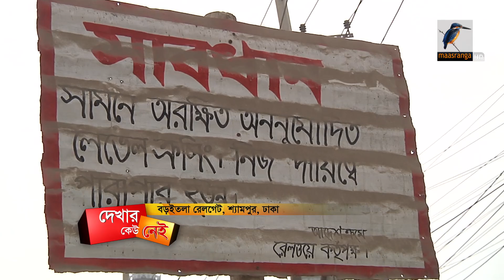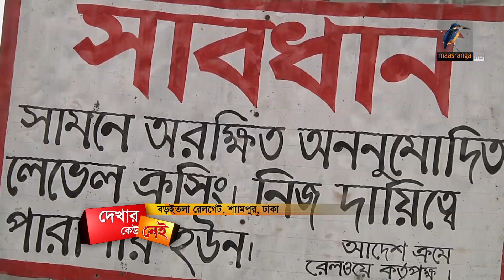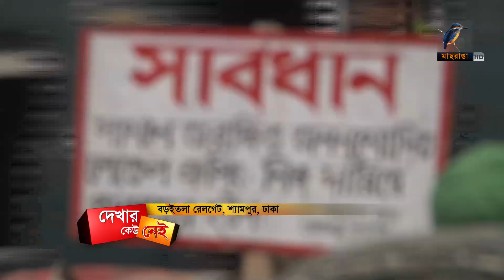অবৈধ রেলক্রসিং ঝুঁকি নিয়ে পারাপার | Maasranga News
রাজধানীর শ্যামপুরের বড়ইতলায় অবৈধ এ রেল ক্রসিং মরণফাদ হয়ে দাড়িয়েছে। জীবনের ঝুঁকি নিয়ে প্রতিদিন হাজারো মানুষ চলাচল করছে এই ক্রসিং দিয়ে। ঢাকা-নারায়ণগঞ্জ রুটের যাত্রী ও মালবাহী ট্রেন এই পথে চলাচলের সময় হুইসেল শুনে দুপাশে নিরাপদ স্থানে অপেক্ষা করেন পথচারী ও গাড়ি চালকরা। এখানে ক্রসিংয়ের অনুমোদন দিয়ে গেট ও প্রহরী নিয়োগের দাবি এলাকাবাসীর।

2 Bir Uttam Ziaur Rahman Road (New Airport Road)